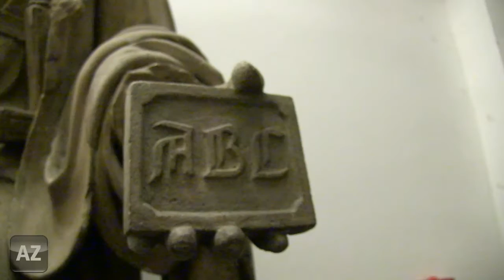Rheinhessen Cuvée 2016 eröffnet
Passen zum 200-jährigen von Rheinhessen hat im ehemaligen Codex die Infovinothek Cuvée 2016 geöffnet. Hier gibt es nicht nur Wein aus der Region, sondern auch viele Infos und Veranstaltungen.